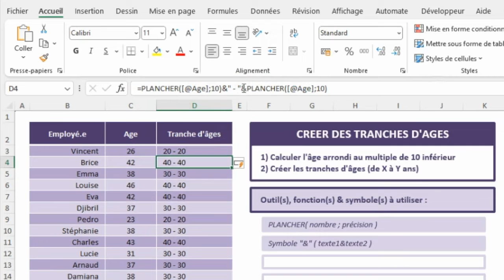Comment créer des tranches d'âges sur Excel ?